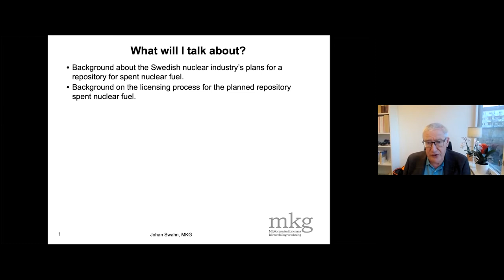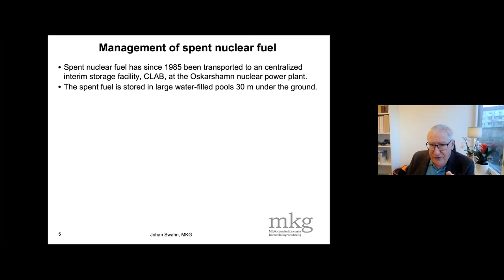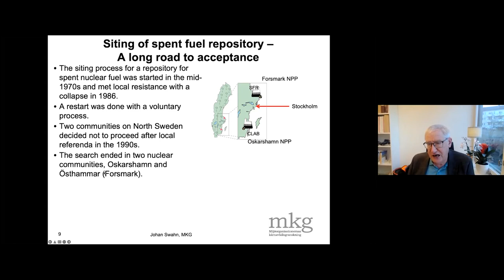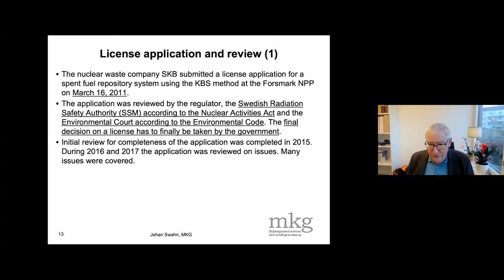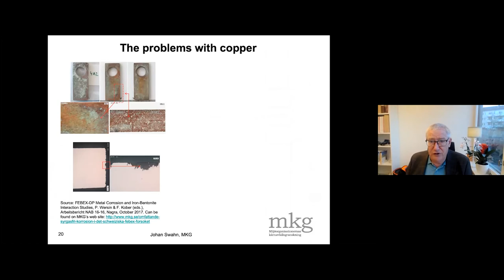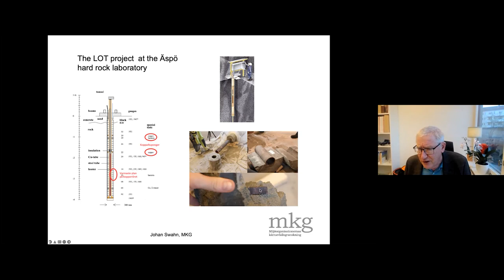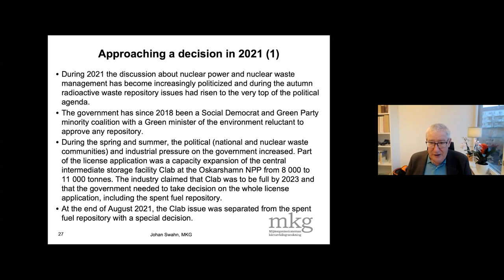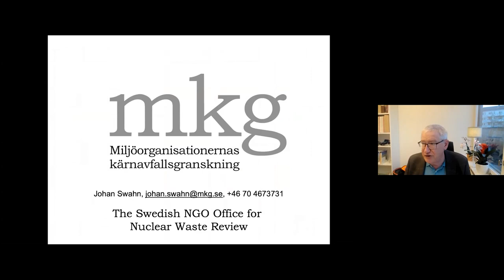The status of and problems with the planned Swedish repository for spent nuclear fuel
On 27 January 2022, the Swedish government took the decision to approve the planned repository for spent nuclear fuel in Forsmark. The decision was taken without the nuclear power industry having been able to show that the copper canisters that are to guarantee safety for at least 100 000 years will work as intended. How could such a decision have been taken? What will happen now?

Dr. Johan Swahn is director of the Swedish NGO Office for Nuclear Waste Review. He has an academic background at the Chalmers University of Technology. He is involved in the international organisations NTW, EEB, IPFM and INRAG as well as EU research projects.